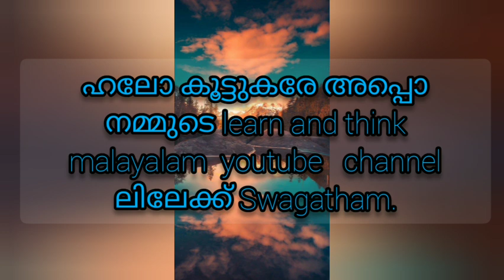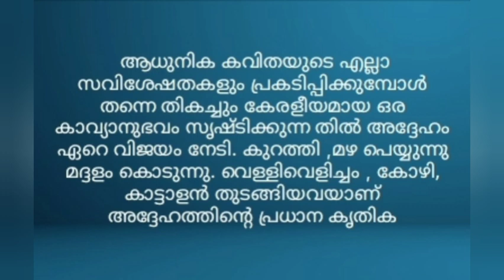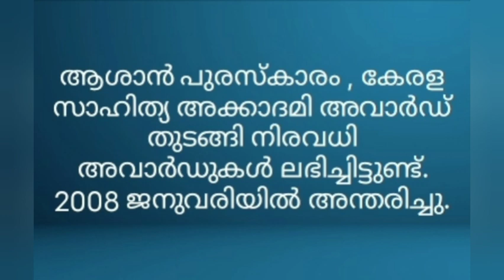Kadammanitta Ramakrishnan jeevacharithram/ കടമ്മനിട്ട രാമകൃഷ്ണൻ | ജീവചരിത്രം.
# ജീവചരിത്രം
# കടമ്മനിട രാമകൃഷ്ണൻ